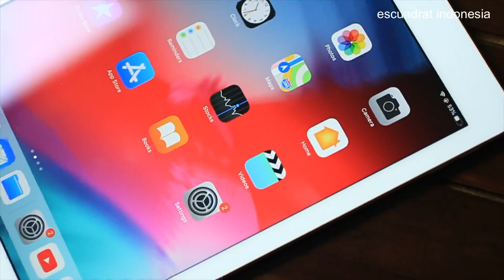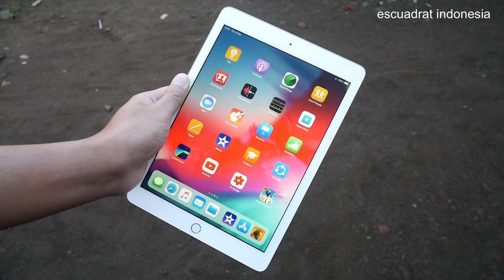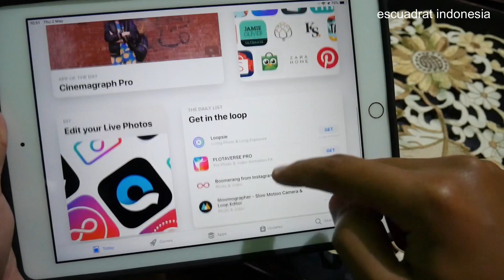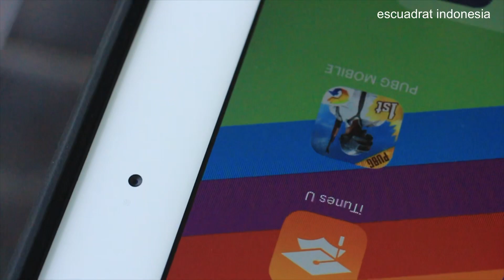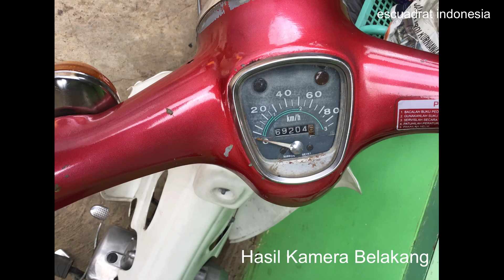iPad 6 Gold Wifi only indonesia review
Generasi iPad paling baru saat ini.
Tablet Legend.